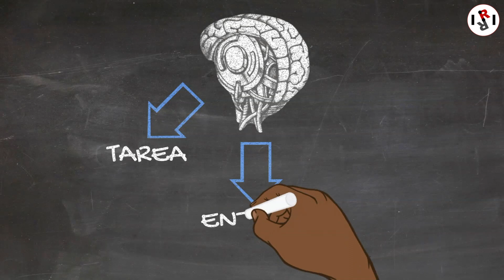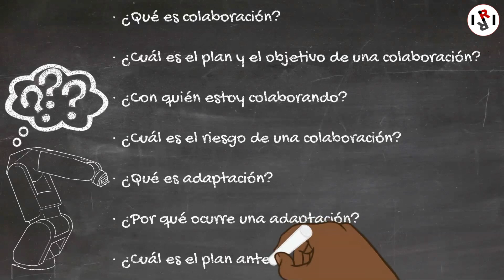II Edición Yo Investigo. Yo Soy CSIC - Alberto Olivares Alarcos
En este vídeo se describe el trabajo de investigación que actualmente realiza Alberto Olivares Alarcos en el Institut de Robòtica i Informàtica Industrial (CSIC-UPC) bajo la supervisión del Dr. Guillem Alenyà Ribas. En su tesis, Alberto investiga cómo distintos métodos matemáticos de representación del conocimiento pueden ser de utilidad en escenarios industriales donde robots y humanos colaboran. ¿Quieres saber más sobre su trabajo? Dale al play y disfruta el vídeo o visita su página web aolivaresalarcos.com